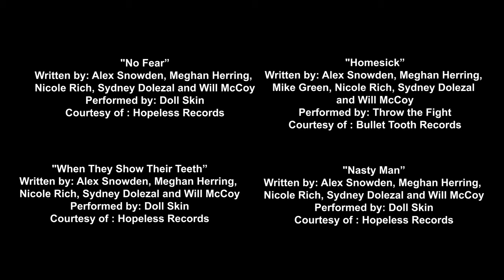Doll Skin- "Rocking the Scene Since 13" (MUSIC FILM)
😀  JOIN OUR PRIVATE DISCORD:
🎵 FOLLOW DOLL SKIN EVERYWHERE:
📷 ADDITIONAL DOLL SKIN B-ROLL
*Cameron Gile
0:00 Intro
0:25 How Meghan Fell in Love with Drumming
0:59 Why Sydney Started Singing
1:24 How Meghan Found School of Rock
1:41 How Sydney Found School of Rock
1:49 Sydney and Meghan Meet
1:55 Battle of the Bands and Birth of Doll Skin
2:49 David Ellefson Becomes Mentor and Manager
3:00 First Music Business Experience
3:34 Meghan's Battle with Anxiety
4:49 Anti Flag and People Coming
5:23 2020 and COVID
5:52 Alex and Nicole Leave the Band
6:06 Just the Two of Us
6:49 Where Do We Go From Here?
7:31 End Credits
Behind the scenes of Arizona, School of Rock formed Hopeless Record signed Pop Punk band Doll Skin. Listen as Sydney Dolezal and Meghan Herring tell the story of starting the band from School of Rock, touring the country, playing Warped Tour and getting signed to Hopeless Records. Film features their new single Control Freak as well as songs Ink Stains, Outta My Mind, Love is Dead and We Killed Her, No Fear, Homesick and Nasty Man.